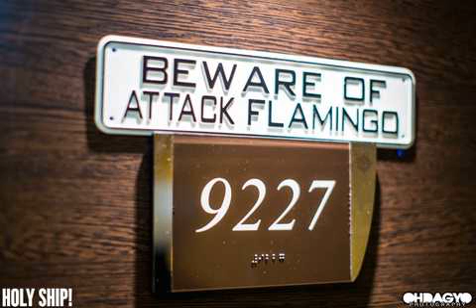Holy Ship! January 2016 (Day 2) @ MSC Divina Cruises by Oh Dag Yo | Part #64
Enjoy a Holy Ship! flashback with hundreds of photos from official photographers from Holy Ship! January 2016 sailings...

MSC Divina brings you all the elegance and glamour of the golden age of sea travel in a new vision. Let your eyes drink in the style and attention to detail.

From the real stone piazza to the Broadway-size theatre and the sweeping grace of the Swarovski crystal staircases to the calm of the Infinity Pool, extending seamlessly out to sea and into the horizon beyond.

Discover a musical adventure like no other on the floating venue that is MSC Divina. The Divina is the perfect mixture of style and comfort for the epic adventure that is Holy Ship!

All images on this video credited to the Holy Ship! and Oh Dag Yo.